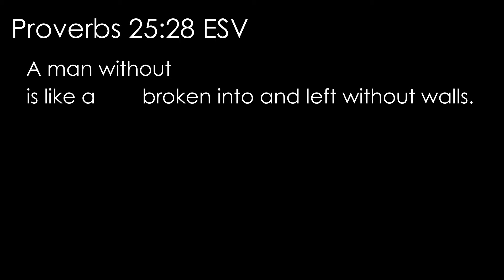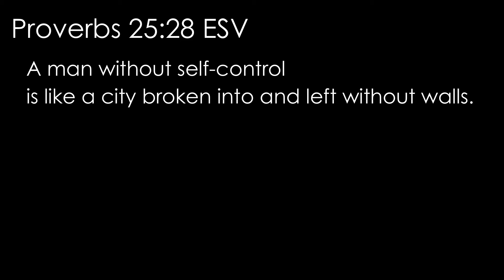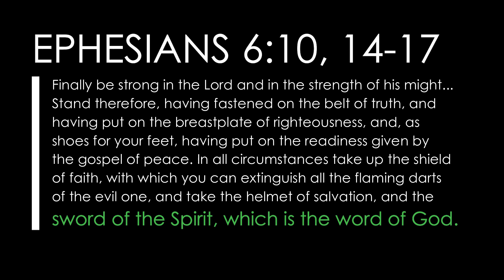Proverbs 25:28 (self-control, defenseless, protection): Read, recite, and memorize Bible verses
This short video will help you memorize and refresh your memory of Proverbs 25:28.

28 A man without self-control
    is like a city broken into and left without walls.

📒 Resources  📒

(UNDER $4) ESV Economy Bible

(UNDER $8) ESV Black Gift Bible

Bible verses about self-control, defenseless, protection

1) Give our video a THUMBS UP to let us and YouTube know you’ve been blessed by it
4) Blessed by the video but don’t want to leave a personal comment or prayer? Leave a "PTL" (Praise the Lord) instead
5) Let us know where you’re listening from
6) Leave a praise item or prayer request in the comments
7) SHARE the video with others